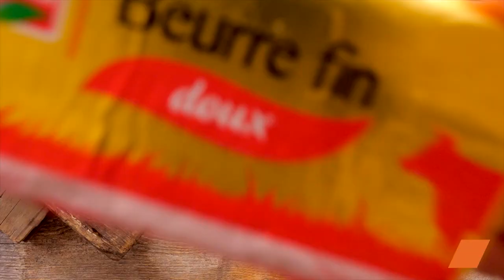Apéritif Franc-Comtois : Tartelettes Apéritives & Madeleines Salées 🧀🥖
🥟 Tartelettes Apéritives Morteau & Comté + Madeleines Salées Cancoillotte & Jambon ! 🍽️

Plongez dans l'authenticité culinaire de la FrancheComté ! 💚
Découvrez deux délicieuses recettes d'apéritif à la franc-comtoise dans cette vidéo ! Préparez de savoureuses Tartelettes Apéritives Morteau & Comté ainsi que des Madeleines Salées Cancoillotte & Jambon pour impressionner vos invités lors de vos apéritifs estivaux ! 🥟🧀🍖

🔸Ingrédients :
• Pâte feuilletée
• Saucisse de Morteau
• Comté
• Beurre
• Œuf
• Farine
• Levure chimique
• Cancoillotte
• Lait
• Vin jaune
• Tranches de jambon
• Sel
• Poivre noir

Savourons ensemble ces délices de l'apéritif à la franc-comtoise ! Partagez vos réalisations avec nous en utilisant le hashtag RecettesApéritives. 🥟🧀🍖